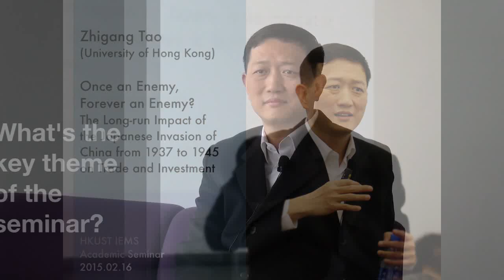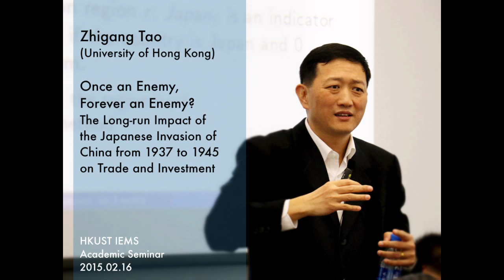Zhigang Tao: War and Trade between China and Japan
Prof Tao, University of Hong Kong, explains the key takeaways of the seminar he delivered at HKUST IEMS on how the Sino-Japanese conflicts in 1930s still impact trade and investment between the two countries.  He discusses how historical animosity still influences international trade and investment despite the trend of globalization.  His research team investigates the long-term impact of the Japanese invasion of China from 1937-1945 on cross-border trade and investment.  He finds Japanese multinationals are less likely to invest in Chinese regions that suffered greater civilian casualties during the Japanese invasion, and these regions also trade less with Japan.